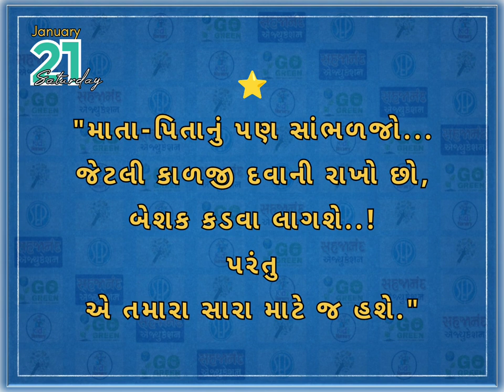goodmorning goodthoughts motivationalquotes